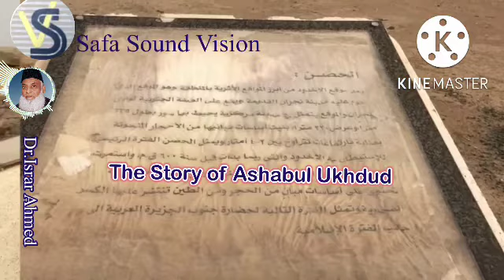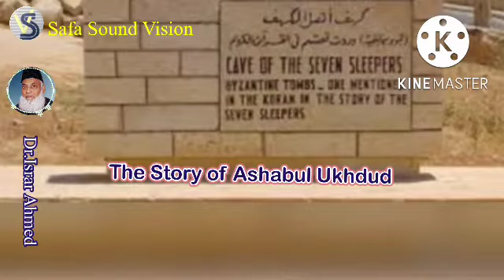Story of Ashab al Ukhdood by Dr Israr Ahmed